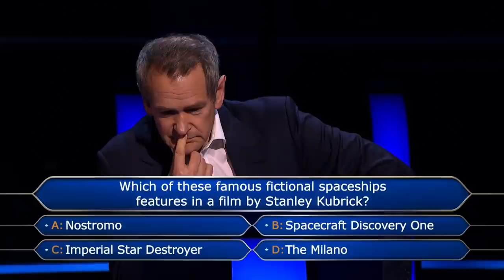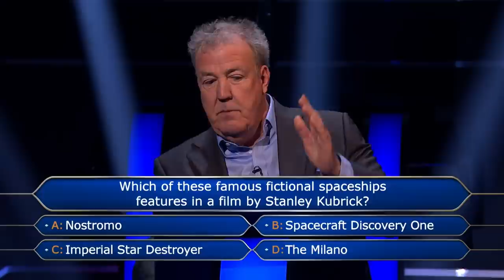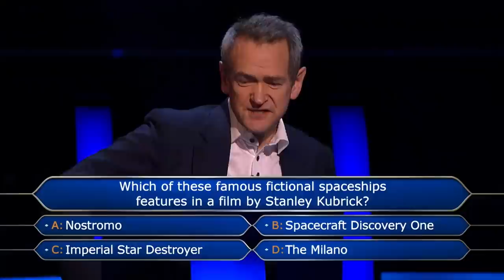Something Jeremy Clarkson Knows That Richard Osman Doesn't?! | Who Wants To Be A Millionaire?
Ask The Host comes in handy as Alexander Armstrong calls upon Jeremy's help, when his Pointless co-host Richard Osman can't assist!